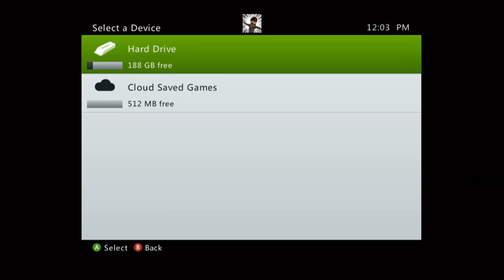Sweet Mint TEA Part 1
My and my bro. Playing BF3. Winning and Derping. SWERVE